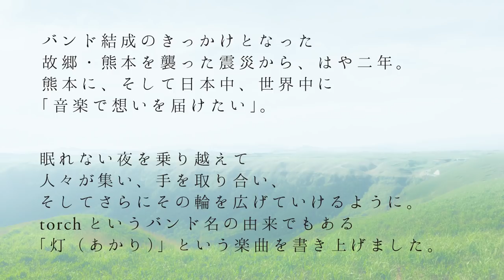torch - 灯(demo)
プロジェクト灯 第一弾〜
熊本『みずあかり』に寄せたショートムービー「灯--akari-」主題歌